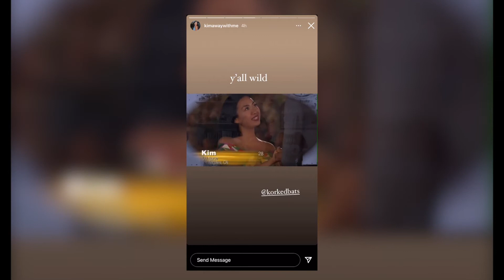A Bachelor Recap (From A Guy) - Episode 8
Skydiving crash landings and massive-ass bunnies. An illegal dose of performance-enhancing sports and pop-culture comedy.